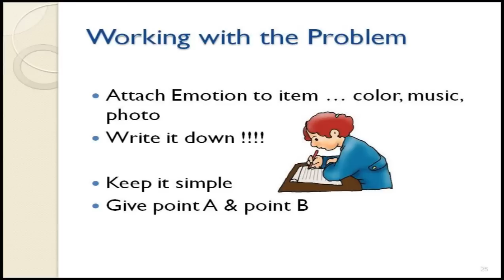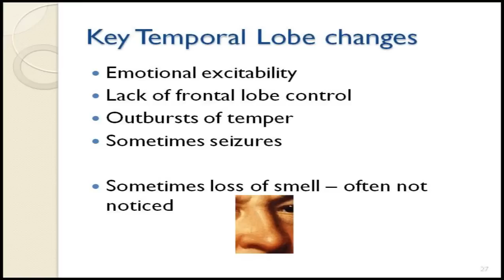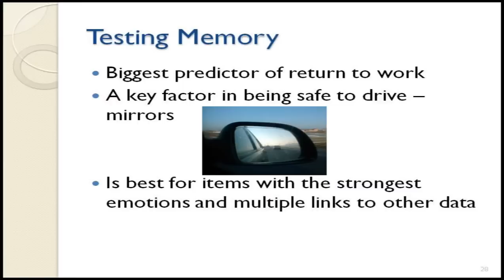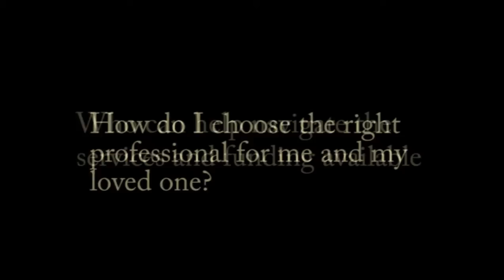Working with Memory Issues - Dr. James Mikula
Camp TBi 2012 - Caregiver Session